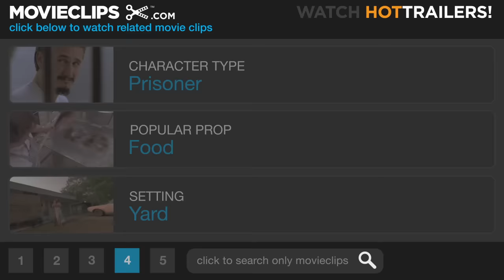The Longest Yard (4/9) Movie CLIP - Prison Cheerleaders (2005) HD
CLIP DESCRIPTION:
After football practice, Ms. Tucker (Tracy Morgan) and the girls" perform their newest cheer for Paul ("Adam Sandler).

FILM DESCRIPTION:
One of the toughest and best-remembered sports movies of the 1970s gets a humorous makeover in this comedy. Paul "Wrecking" Crewe (Adam Sandler) was once a famous professional football player, but after several years out of the limelight and an alcohol problem have taken their toll, Crewe is arrested for a serious traffic accident aggravated by the fact he was drunk. Crewe is sentenced to Allenville Penitentiary, where Warden Hazen (James Cromwell) is something of a football fan. Hazen had organized his guards into an impressive football team, and clears a healthy profit by taking bets on their games. Looking to make the competition more interesting, Hazen suggests that Crewe put together a team from the inmate population to play his guards. With the help of fellow prisoner Caretaker (Chris Rock), Crewe recruits the heaviest hitters from the cell block for the team, but the guys don't play like a unit until Crewe and Caretaker get some help from Nate Scarborough (Burt Reynolds), a former college and NFL coach doing hard time. Adapted from Robert Aldrich's 1974 box-office smash of the same name, The Longest Yard also features rap star Nelly and Nicholas Turturro; the film has previously been loosely remade in 2001 as Mean Machine, with the action moved to England and the game changed to soccer.

CREDITS:
TM & © Paramount (2005)
Cast: Tracy Morgan, Adam Sandler, Nicholas Turturro
Director: Peter Segal
Producers: Barry Bernardi, Allen Covert, Marc S. Ganis, Kevin Grady, Tim Herlihy, Jack Giarraputo, Heather Parry, Albert S. Ruddy, Adam Sandler, Van Toffler, David Gale, Michael Ewing
Screenwriters: Albert S. Ruddy, Sheldon Turner, Tracy Keenan Wynn